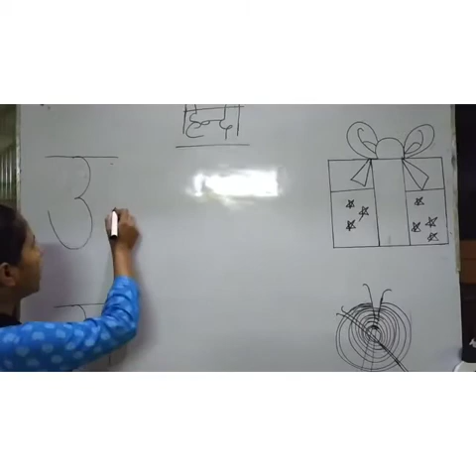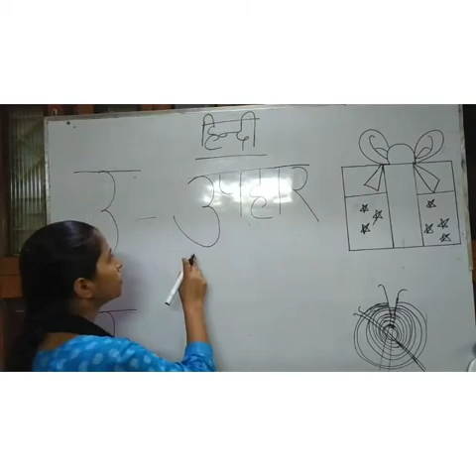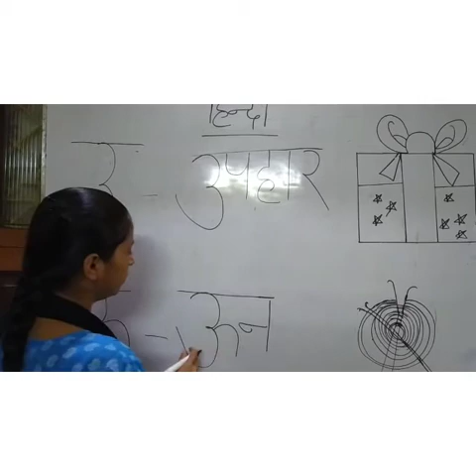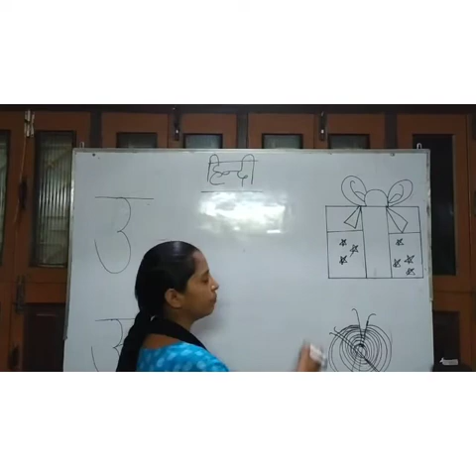Class- Nursery/Sub- Hindi/उ और ऊ से बने एक- एक शब्द